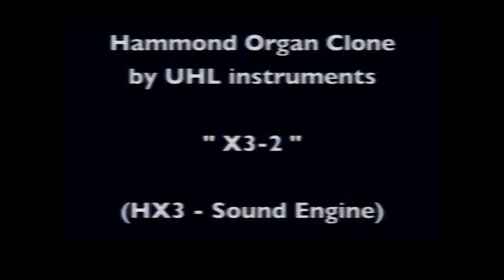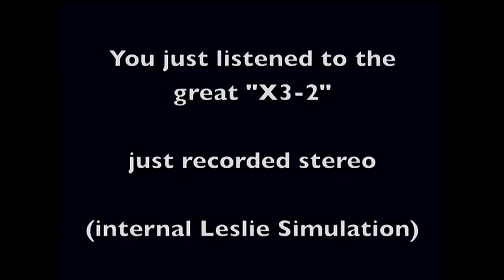MARTIN MEIXNER ON HX3